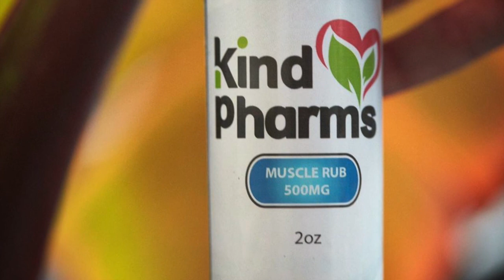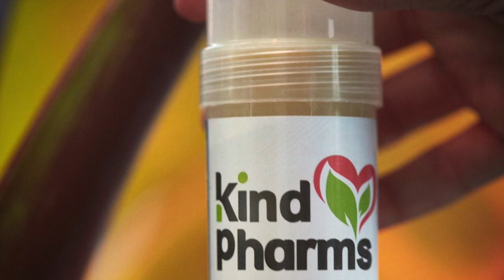Dixie Egerickx "An Actor Despairs" Interview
Join your host Ryan Perez and guest Dixie Egerickx as they discuss her lead role in the new film "The Secret Garden," some of her past roles, and what life is like right now for Dixie and what's coming up in the future.